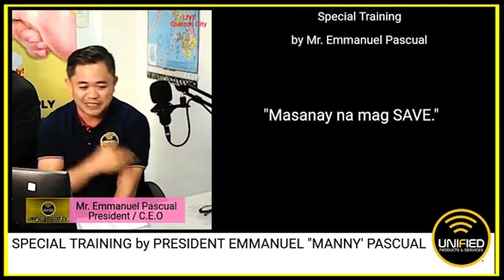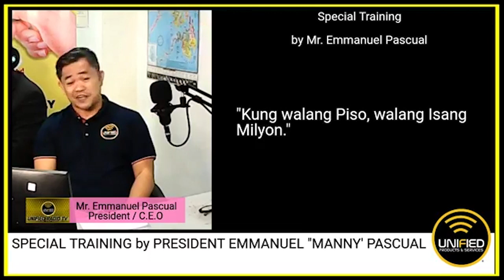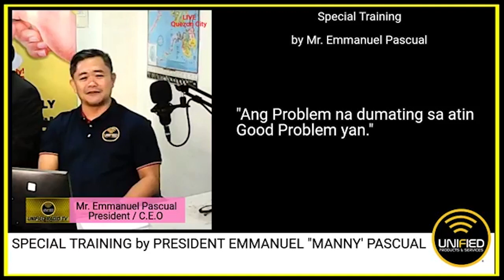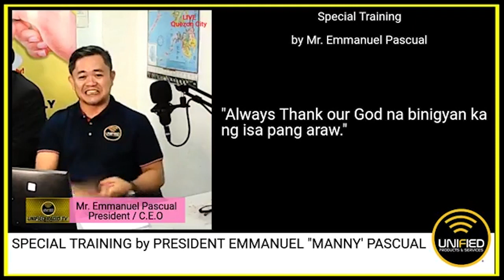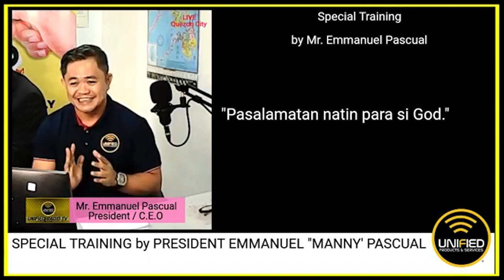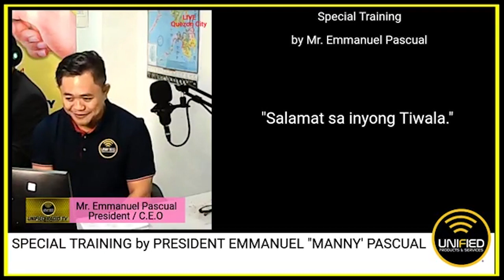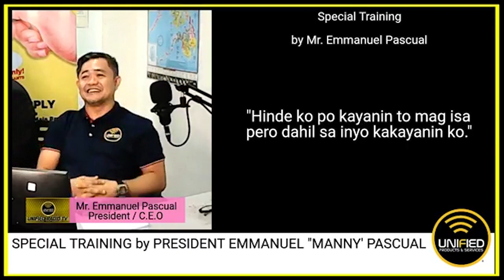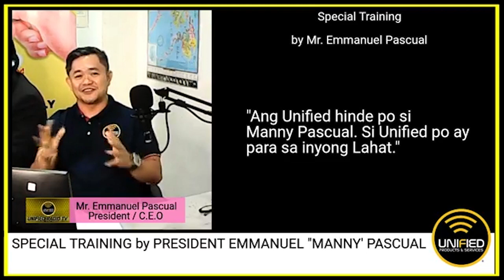SPECIAL TRAINING By: Pres. Manny Pascual (PART 2)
April 17 Facebook live